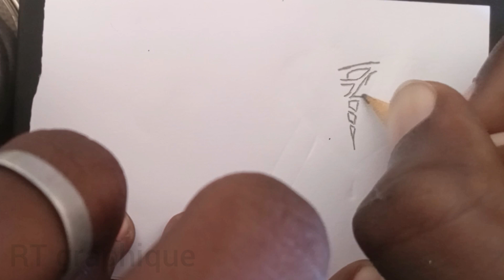5 hours _ New Flipbook coeur 💔 love _ animation_ dessin animé